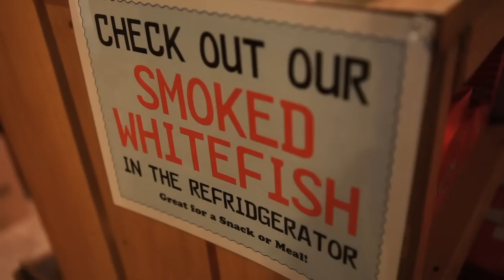Day 13 in Brief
A welcome, calm day from the Sue to North Bay. Check out Day 13!